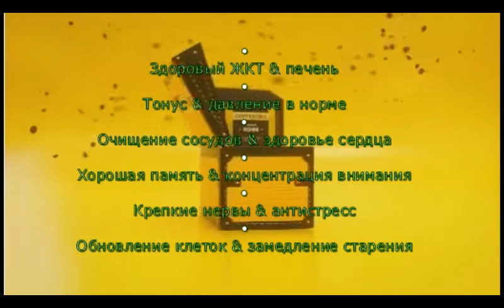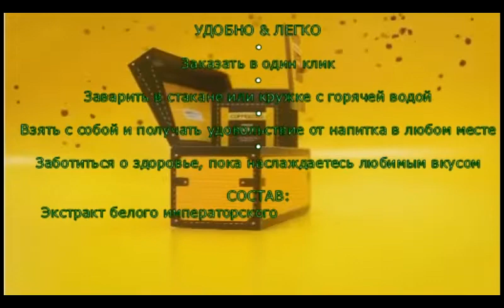ЧЕРНЫЙ КОФЕ РАСКРОЙ ПОТЕНЦИАЛ ЛИДЕРА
Сила императорского женьшеня & горячий темперамент арабики.
Максимум собранности, энергии и жизненных сил для нового дня. Отличный старт, чтобы начать реализовывать задуманное прямо сегодня.
ЖЕНЬШЕНЬ & ЗДОРОВЬЕ
• Энергия & бодрость
• Отличное настроение & прилив сил
• Высокая работоспособность & мозговая активность
• Сильный иммунитет & детоксикация
• Быстрый метаболизм & активное жиросжигание
• Борьба с диабетом & ожирением
• Здоровый ЖКТ & печень
• Тонус & давление в норме
• Очищение сосудов & здоровье сердца
• Хорошая память & концентрация внимания
• Крепкие нервы & антистресс
• Обновление клеток & замедление старения
Корень шестилетнего белого императорского женьшеня мы выращиваем в экологически чистых горах Чанбайшань. Это сильнейший природный адаптоген, в котором содержится 37 видов гинзенозидов, органический германий и другие необходимые для здоровья микроэлементы, минералы и аминокислоты.

УДОБНО & ЛЕГКО
• Заказать в один клик
• Заварить в стакане или кружке с горячей водой
• Взять с собой и получать удовольствие от напитка в любом месте
• Заботиться о здоровье, пока наслаждаетесь любимым вкусом

СОСТАВ:
Экстракт белого императорского женьшеня, кофе-порошок.

ПРИГОТОВЛЕНИЕ:
1 саше залить 100 мл горячей воды.

ХРАНЕНИЕ:
Хранить в сухом и прохладном месте в закрытом виде 2 года от даты производства.